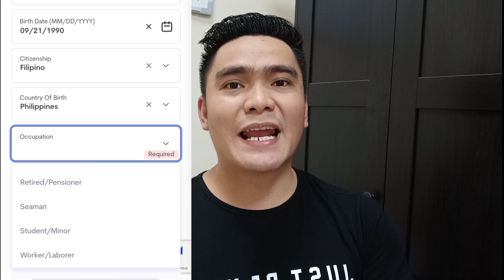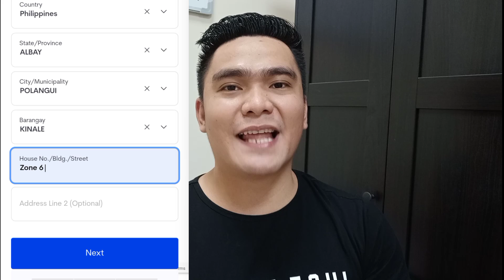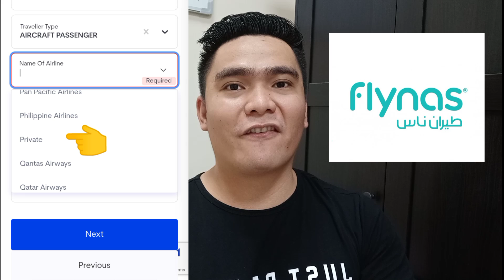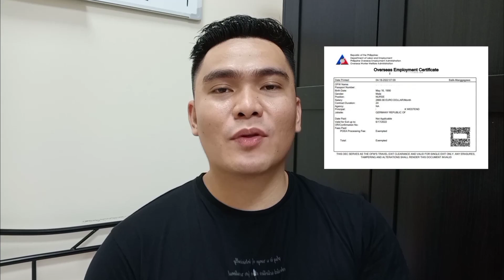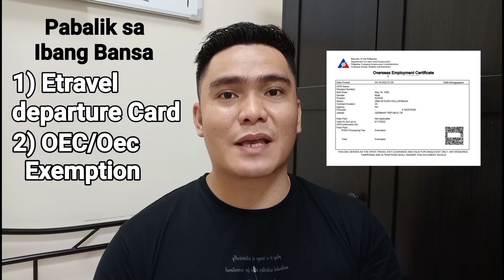PROBLEMA NG MARAMING OFW SOLVED! ETRAVEL DEPARTURE CARD REGISTRATION FLYNAS AIRLINE | ETRAVEL.GOV.PH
onlineservices.dmw.gov.ph